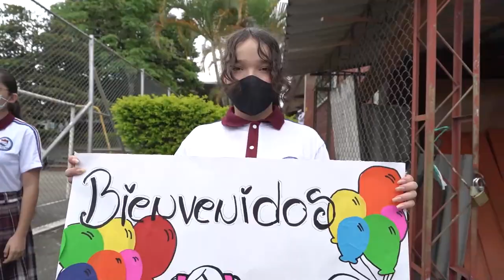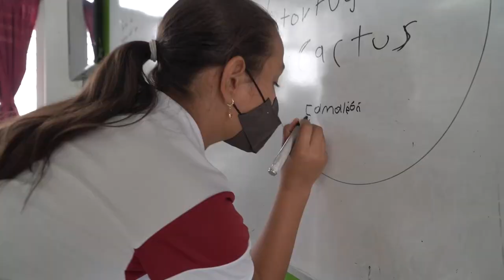El Eje Cafetero regresa a clases presenciales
Comunidad educativa del Eje Cafetero regresa a la presencialidad de manera decidida y segura: